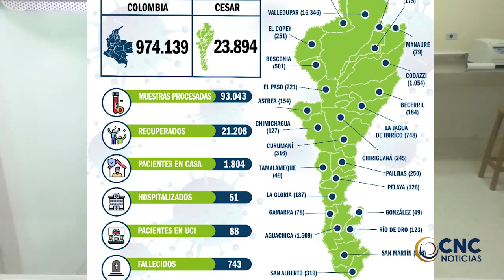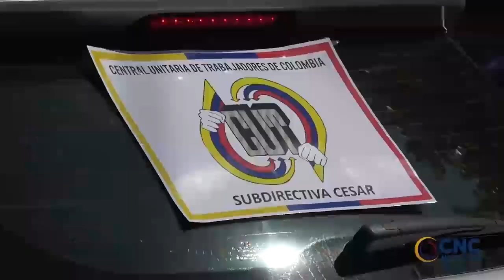Valledupar se une al paro nacional liderado por las Organizaciones sindicales y sociales. Click CNC